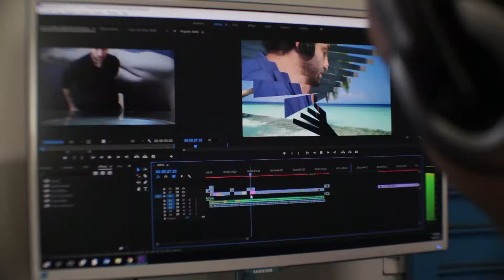About MaxAudience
MaxAudience Digital Marketing Agency

MaxAudience is a strategic brand and marketing consultancy with online lead generation and conversion at its core. We assist medium and large scale businesses with precise, high ROI, marketing campaigns that deliver inspiring results. We help our clients win in their marketplace. Our innovative approach builds medium businesses into brands using a blend of database marketing, inbound search marketing, unique creativity, and analytics to drive profit.